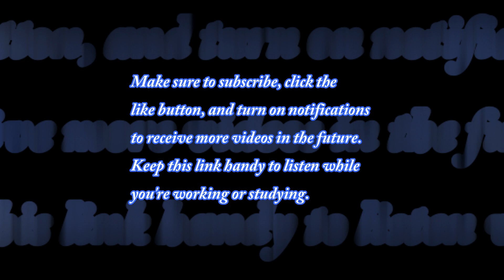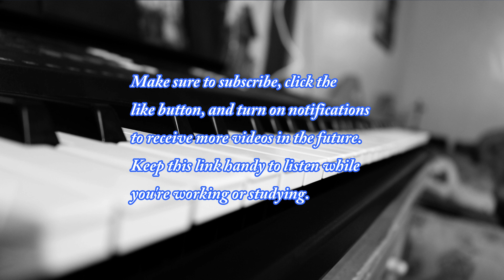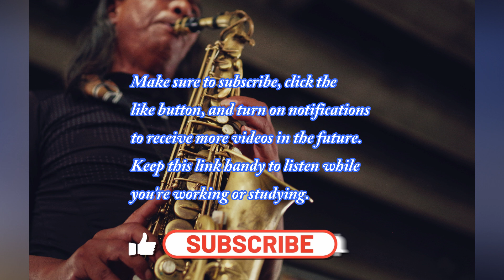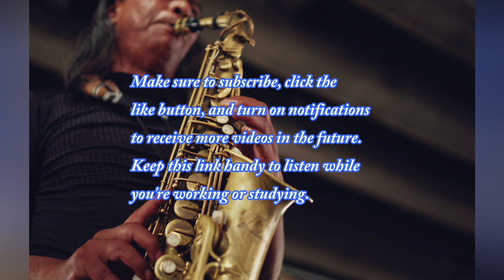Soulful Jazz & Blues: 2-Hour Harmony 🎷🎶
2) Like: Show your support by liking this video. Your likes help us create more content you love.

Dive into a world of Jazz and Blues with 2 hours of uninterrupted music. From soulful saxophones to electrifying guitar solos, this playlist has it all. Let the music carry you away on a soul-stirring journey!